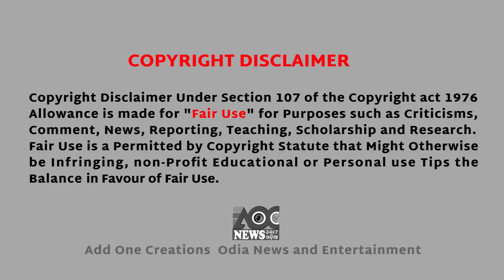New Odia Bhajan Chaka Janha Chagala,Panchanan Nayak ,Bhanu Nayak,Anupama (AOC)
Singer:Anupama
Lyric:PanchananNayak
Puliblished By : Add One Creations